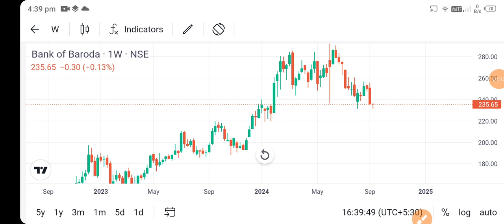bank of baroda share news today l bank of baroda share latest news l bank of baroda share